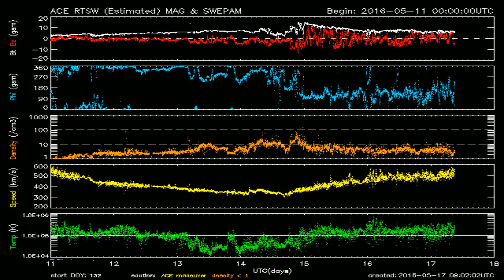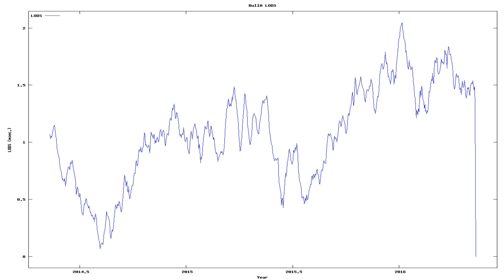Todays_Earthquake_characteristics_from_ElectricQuakes.org_05-17-16+05:30:01